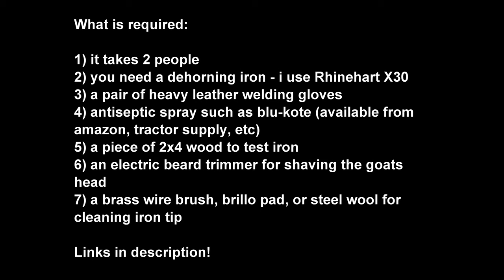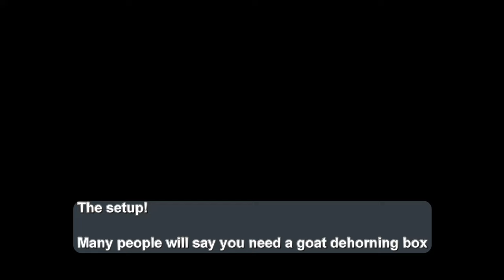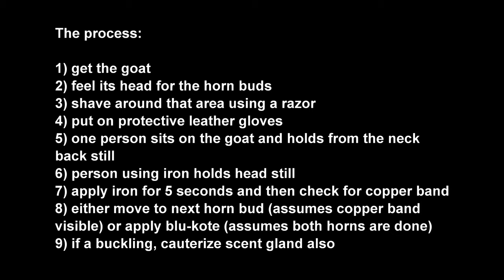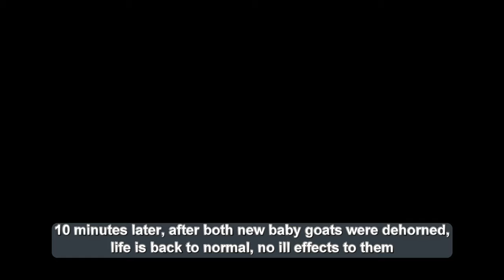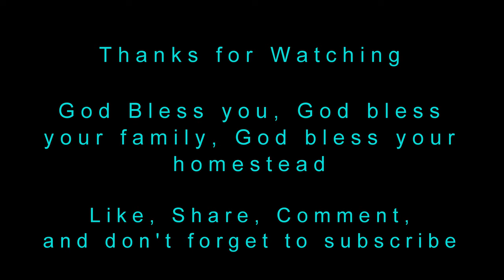dehorning baby goats on the homestead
Dehorning baby goats is something that has to be done between a few days and up to 10 days of age.  Many people believe that the goats are crying in pain when really they are just scared.  The process doesn't affect them at all.  To prove that, I show you 30 minutes before being dehorned, the dehorning process, and from 10 - 30 minutes after being dehorned.

Why do you dehorn goats?  Within a herd of goats, you have a social status.  You have a herd queen (the main female goat) who pretty much sets the rules, followed by each lower order within the social status.  Goats will fight and challenge other goats trying to win a different order of the social status.  If they have horns, they can injure themselves or other goats during these social status fights.  Also, a goat can absolutely hurt its owners with their horns also.  Another reason for dehorning goats is so they don't get their heads caught in wire fence or even electric fence because no matter what, goats believe the grass is tastier on the other side of the fence.  My 2 goats in particular that have not been dehorned, will also purposefully get their heads caught in the fence and scream bloody murder ... just for attention sometimes up to 10-15 times a day.

Rhinehart Electric Cauterizing Iron Dehorner X30 3/8" Tip
Farnam Antiseptic Wound Spray Dressing
932°F Heat Resistant Leather Forge Welding Gloves
Topspeeder 12 Pieces Wire Brush
Philips Norelco MG3750 Wireless Trimmer